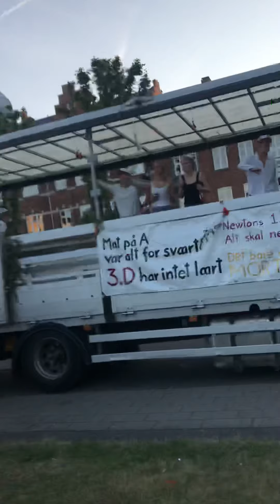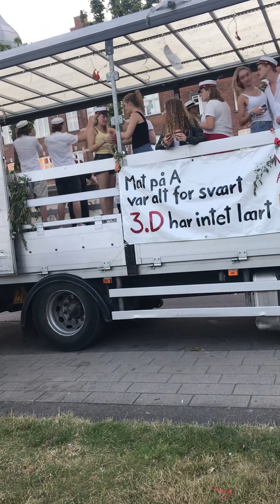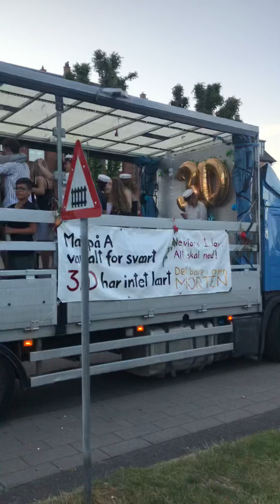Det er sidste fest hygge fest Nice 😊